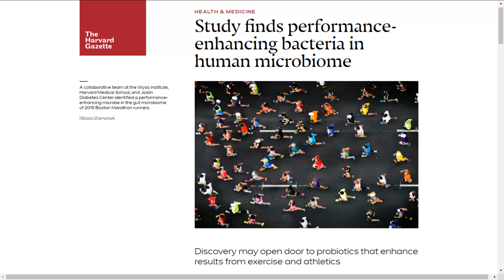Batteri dopanti?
Veillonella!
...ma è ancora presto per dirlo: le ricerche sul campo sono appena iniziate. In questo video provo a fare divulgazione, d'altra parte è (in parte) anche il mio campo di studio.

📌 TAG